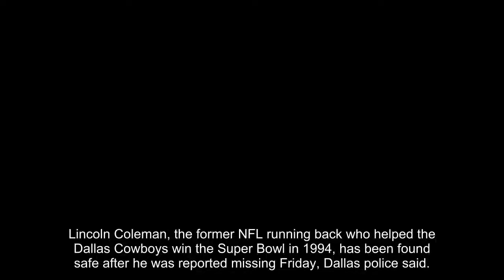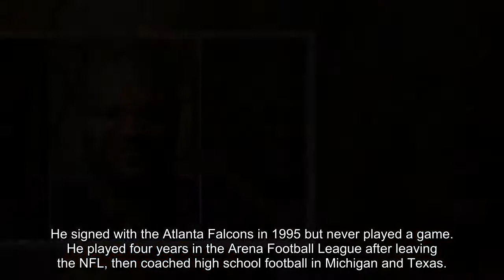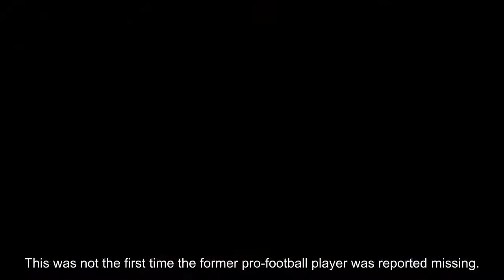Super Bowl-winning Dallas Cowboys running back found safe, police say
Lincoln Coleman, the former NFL running back who helped the Dallas Cowboys win the Super Bowl in 1994, has been found safe after he was reported missing Friday, Dallas police said.
Police have asked the public's help in locating former NFL player Lincoln Coleman, who has been missing since Friday, Feb. 9, 2018.
  (Dallas Police Department)
Coleman, 48, was last seen in Dallas driving a silver SUV with a Florida license plate. The 6-foot-1-inch former NFL player was described as having a “diminished mental capacity and may be in need of medical assistance.”
The Coolest Luxury Sedans Coming Out in 2018 - See For Yourself..
Search Through The New 2018 Luxury Sedans Lineup Today.
The Dallas Police Department reported Tuesday that Coleman "has been located and is safe." No other details were immediately available.
CHLOE KIM, 17-YEAR-OLD TEAM USA STAR, WINS HALFPIPE GOLD
Coach Jimmy Johnson holds the Lombardi Trophy after the Dallas Cowboys won Super Bowl XXVIII.
  (Reuters)
Coleman, who helped lead the Dallas Cowboys to victory in Super Bowl XXVIII against the Buffalo Bills, only played 18 games in his NFL career.
The former running back was battling a substance abuse problem and remained unsigned after the Super Bowl-winning season, ESPN reported.
He signed with the Atlanta Falcons in 1995 but never played a game. He played four years in the Arena Football League after leaving the NFL, then coached high school football in Michigan and Texas.
FORMER ALL-STAR ESTEBEAN LOAIZA ARRESTED WITH MORE THAN 44 POUNDS OF HEROIN, COCAINE, COPS SAY
However, Coleman sought treatment in Florida for six years for cocaine and alcohol addictions. After his treatment, he moved to Dallas and launched a non-profit program to help other people with substance abuse issues. Dallas News reported Coleman was going through health issues including dementia.
This was not the first time the former pro-football player was reported missing.
In May 2017, Coleman's mother, who he lived with, alerted police that her son had vanished. Coleman went back home after he saw his photo on local television stations. He told reporters he was living at a homeless shelter and was going through some troubles.